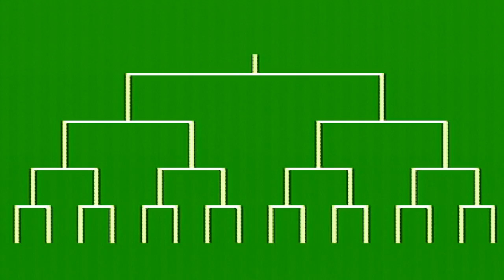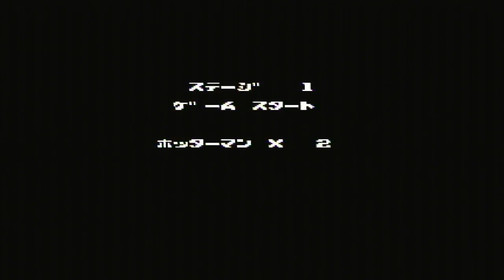Let's play 400 in 1 NES Pirate Multicart! Live! Part 1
Grabbin' some footage for a review of like the biggest cartridge ever!